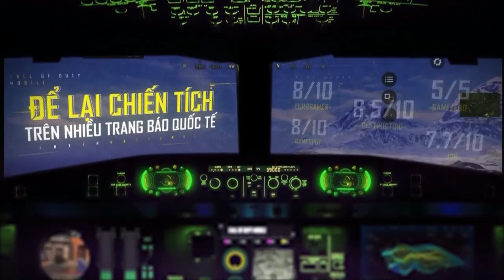SEASON 11 Upcoming Character Weapon Leaks Cod Mobile | Cod Mobile S11 Leaks | CODM Season 11 Leaks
10K SUBSCRIBERS CONTEST - 🔥I am going to be giving away 5 Lucky Winner "iPhone 11" starting next upcoming Gameplay video🔥

📣NEW� AK 117 Kit Bag + PDW 57 Desperate Measures COMBO || SOLO vs SQUAD || CALL OF DUTY MOBILE

Days of Summer || How to Get Purifier-H20 in COD Mobile || CALL OF DUTY Mobile MP Challenge SEASON 8

SEASON 10 Upcoming Character Weapons Leak Cod Mobile | Cod Mobile Leaks | CODM Season 10 New Leaks